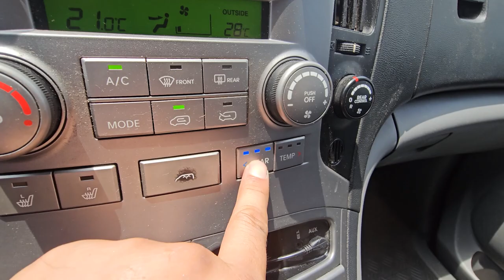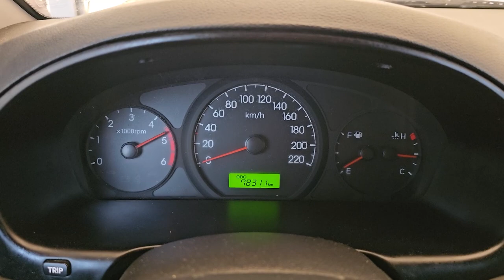2009 Hyundai Starex used car export (9U162970 ) carwara, 카와라 스타렉스 수출